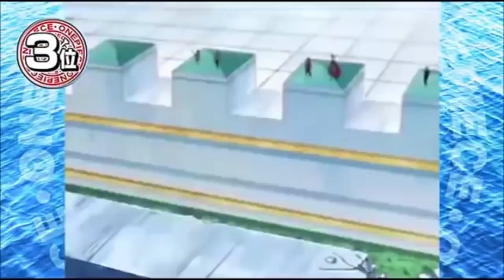원피스 명장면 TOP10 (ONE PIECE)